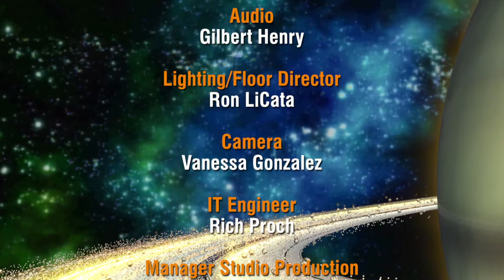Star Gazers Nov 20-26th 5 Min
Star Gazers #17-47M 5 Minute Nov 20-26, 2017, 2017 “Staying Up Late with Orion”